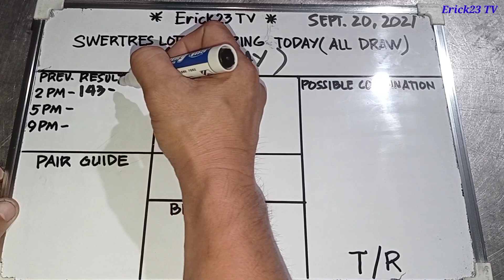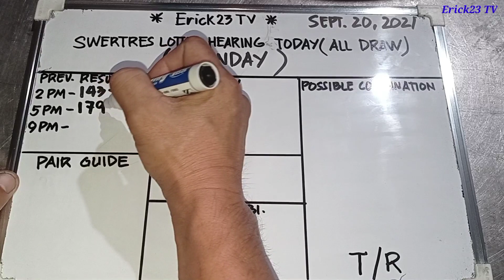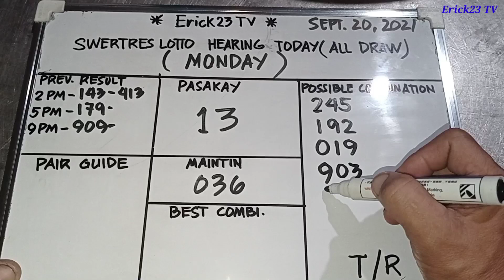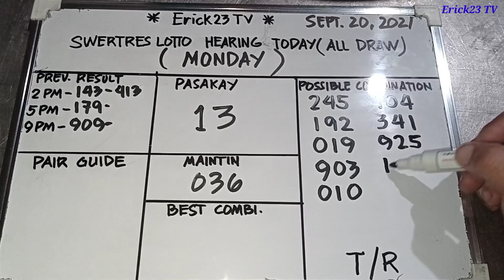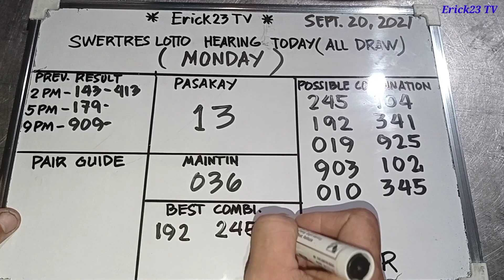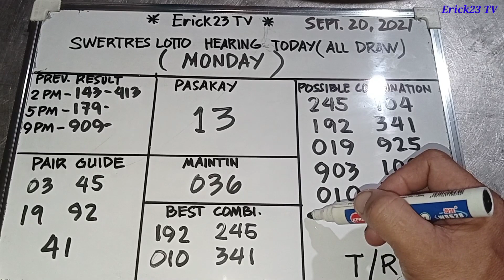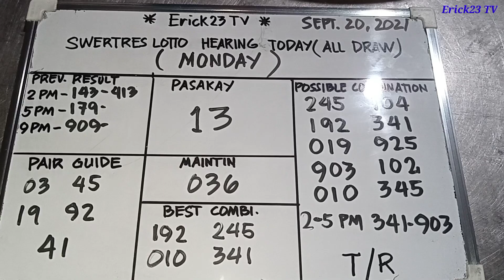swertres lotto hearing today september 20,2021 (monday)